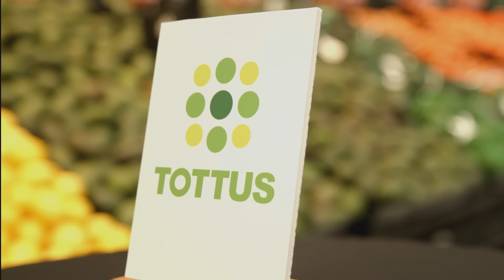¡Tottus Vitacura con Gerónimo Alderete Renovado!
Hay sabores que sí o sí tienes que probar 👀 ¡En📍Tottus Vitacura con Gerónimo de Alderete los encuentras todos! Definitivamente una experiencia de sabores provenientes de todo el mundo que debes visitar 🤩